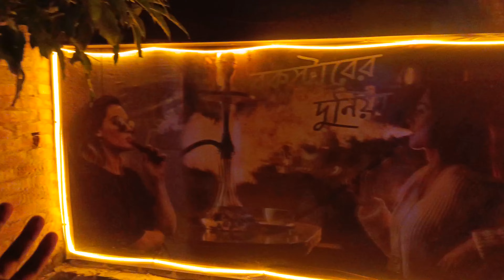গোপন রুমে গোপন কথা ❤️😘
আমাদের চ্যানেলটি খুবই নতুন তোমরা সাপোর্ট করলে তবেই আমরা সবাই মিলে আগে বাড়তে পারব।

ভিডিওটি সম্পূর্ণ দেখার জন্য সকলকে ধন্যবাদ এই ভাবেই আমাদেরকে সাপোর্ট করতে থাকো ।

PVJH+8XR, Unnamed Road, Bakra Chandirbaor, West Bengal 743427